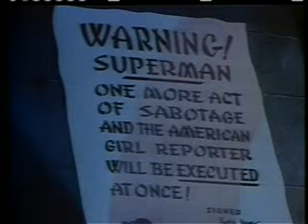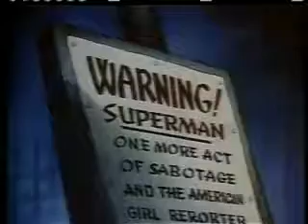SUPERMAN 12 - Eleventh Hour - Nov. 20, 1942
Eleventh Hour (1942) is the twelfth of seventeen animated Technicolor short films based upon the DC Comics character Superman. Produced by Famous Studios, the cartoon was originally released to theaters by Paramount Pictures on November 20, 1942.